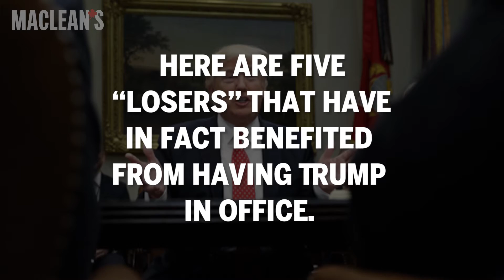Maclean's Explains: The fortunes of Trump's foes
Donald Trump likes to call people losers. But here are five who have gone on to win, financially, as a result.